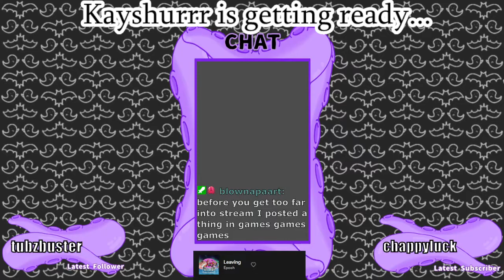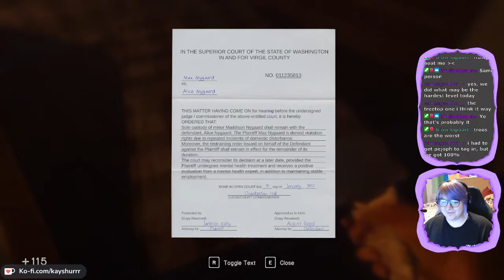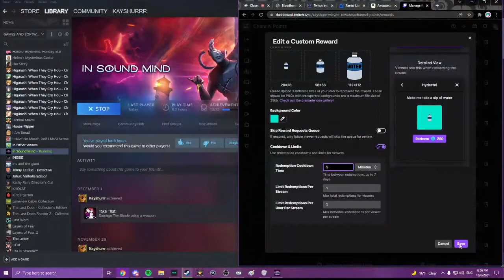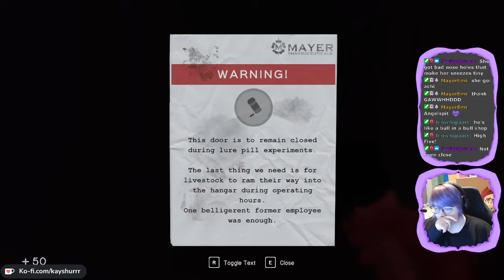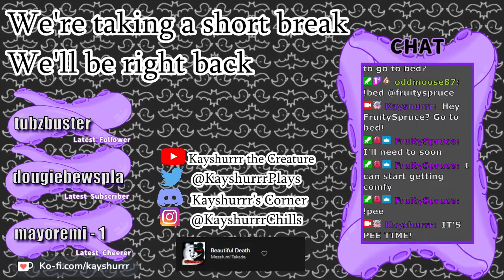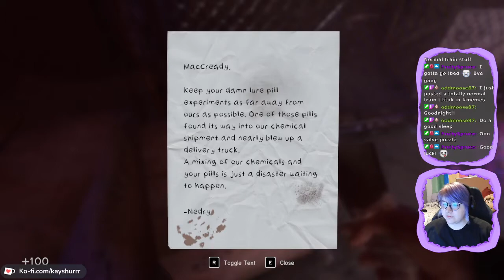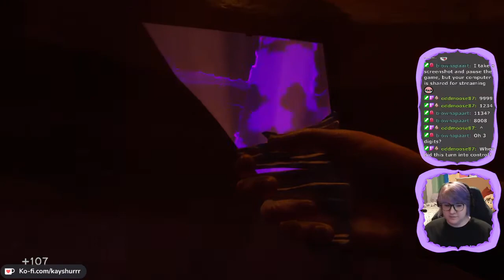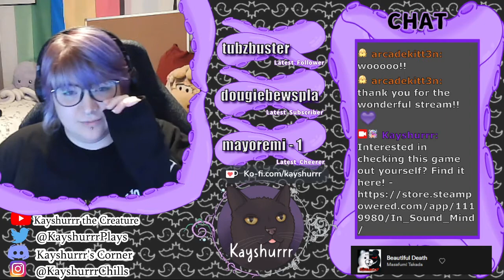In Sound Mind [Part 3 - Twitch Archive]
Let's Play stream for In Sound Mind